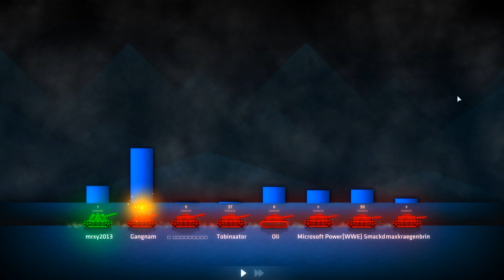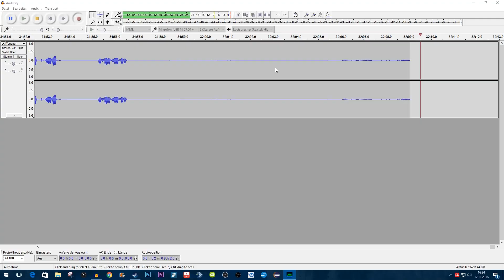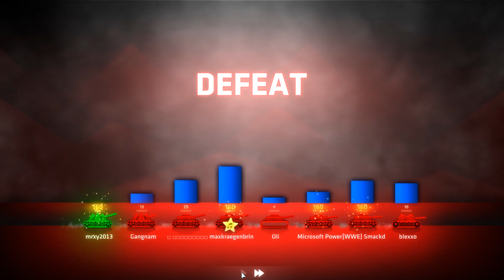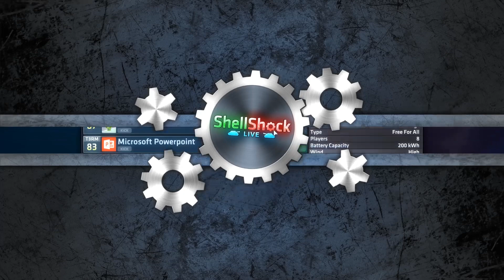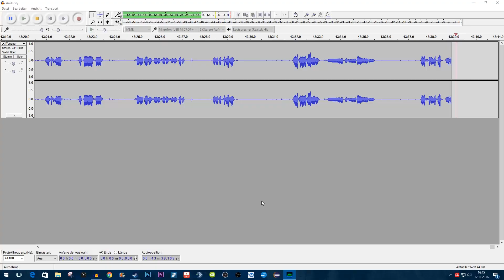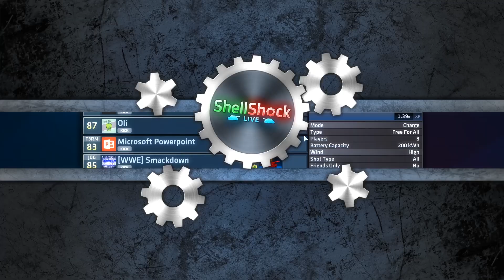BERECHNUNGEN | ShellShock Live #124 | [HD+]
Auf wie viele Leute kann man maximal unter welchem Winkel mit einem Beam gehen? Das und mehr in der heutigen Folge von SSL :D Viel Spaß :)